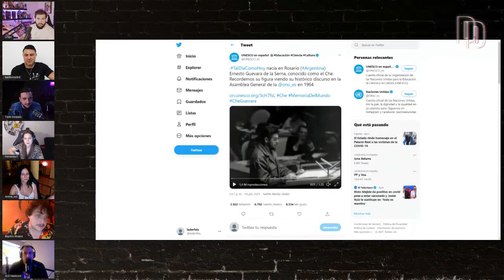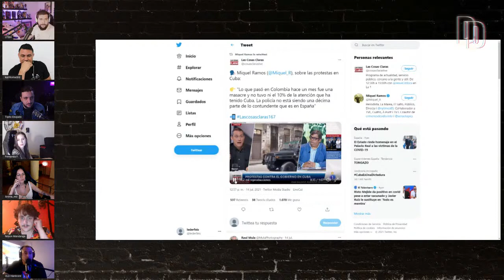Debate sobre Cuba: Santiago Armesilla, Tipito Enojado, KarlitoMadrid, Greenfits y UTBH